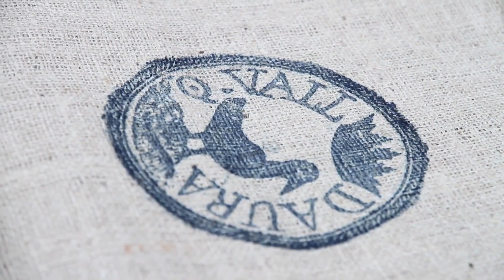Master in Advanced Ecological Buildings - MAEB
Here what our students say about Valldaura Labs, location of the new Master in Advanced Ecological Buildings (MAEB).